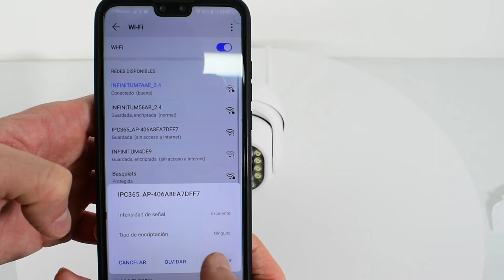¿Cómo configurar mi cámara de seguridad? Buytiti 🦊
CAMARA-010

Cámara de seguridad inteligente WI-FI para pared.
Controla los movimientos de la cámara desde tu dispositivo móvil en 360°.
Grabación de audio y video en Alta calidad.
Podrás reproducir un alarma sonora en caso de emergencia y función infrarroja.